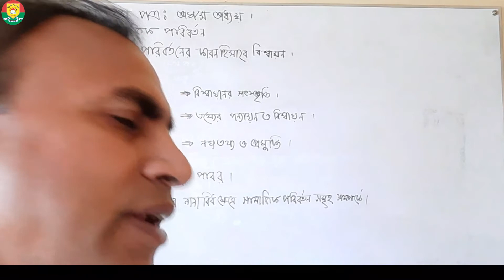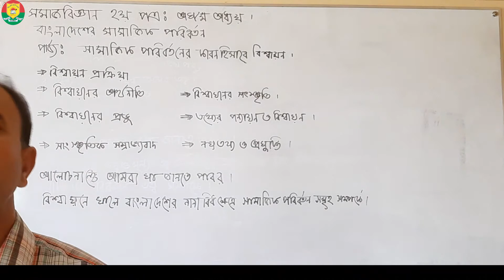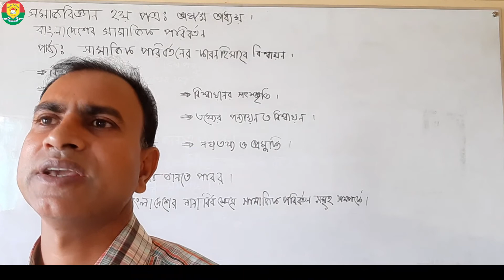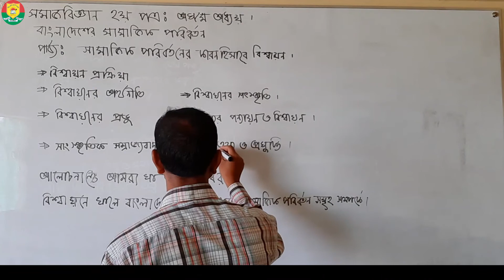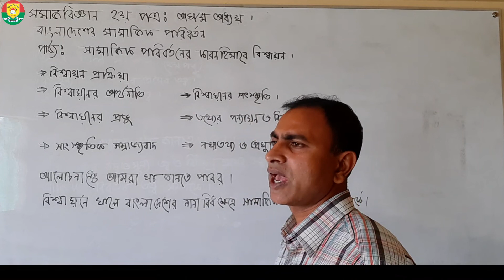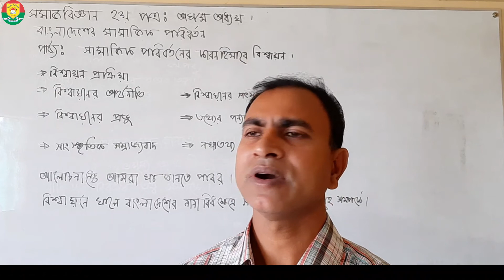HSC || SOCIOLOGY || TWELVE CLASS